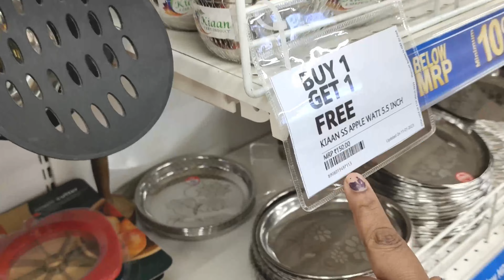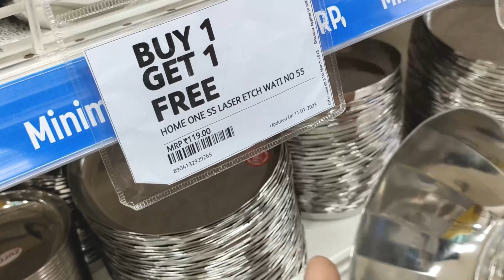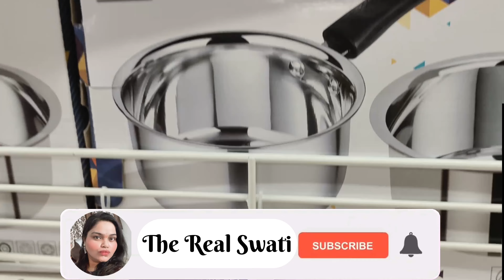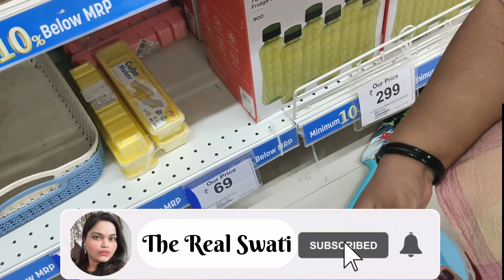Reliance Smart Bazaar Biggest Discount | Stainless Steel Collections | Reliance Smart Bazaar Latest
Hi friends... I have visited to Reliance Smart Bazaar. There were so many amazing offers on various products. So in this video i have shared you some of reliance smart bazaar latest offers. So watch this video till end.

reliance smart bazaar latest offers,
reliance smart bazaar offers today,
reliance smart bazaar 2023,
reliance smart bazaar 2023 offers,